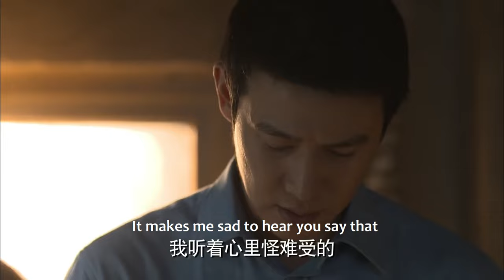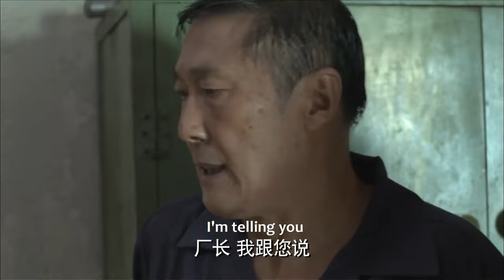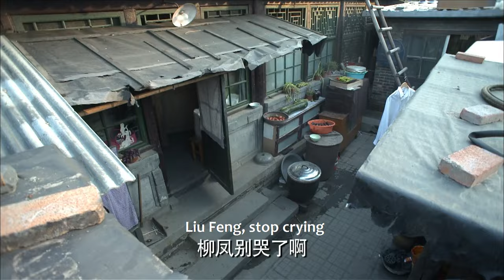【Full Movie】妻子回老家看望婆婆，竟撞破出軌丈夫和小三姦情，不哭不鬧1個舉動讓他後悔終生！